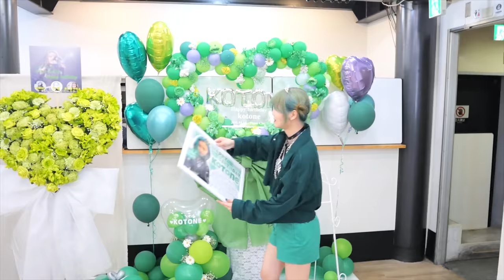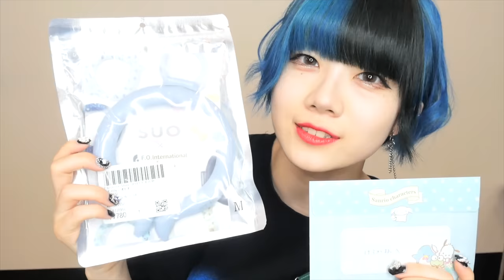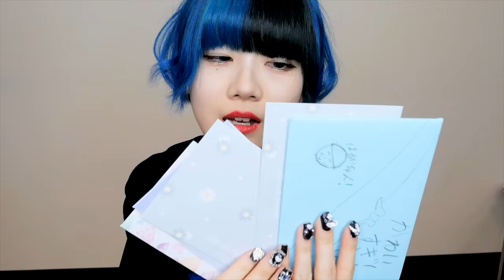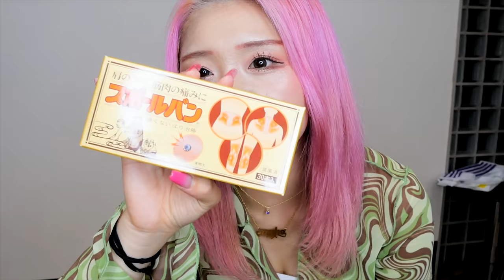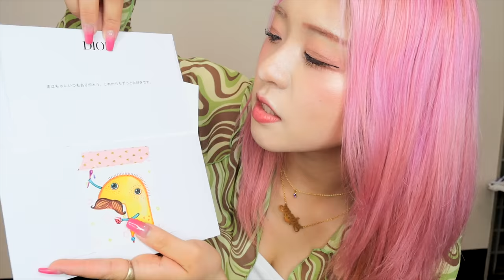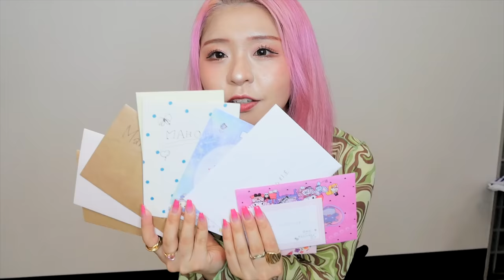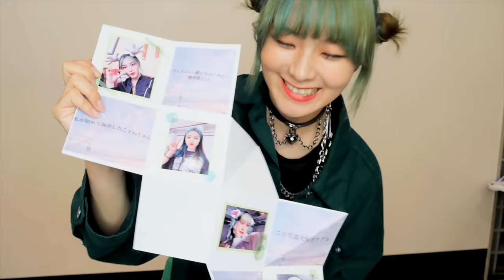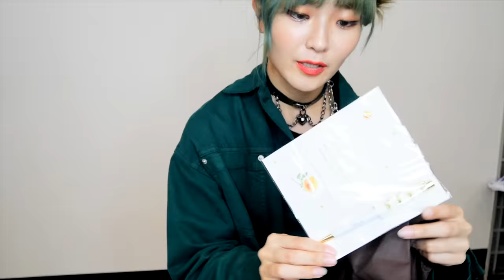ファンのみんなから頂いたプレゼント開封してみた💙💚💖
「ニコこれ vol.241」
2022年7月10日(日)
初台DOORS

発売日
1部 5/19(木)21時00分～
2部 5/19(木)21時30分〜
(先着/お一人様2枚まで)

【チケット購入URL】
1部

Dance reference 👀 [  ]
Music🎶 [  ]
Dancer💃 - チェゴ(Chego)(체고) 【  haruka kotone maho  】

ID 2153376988